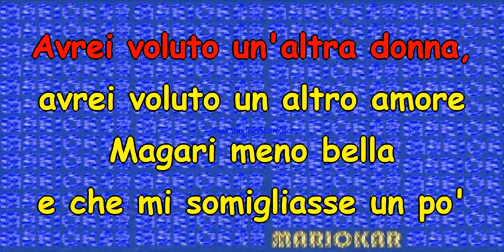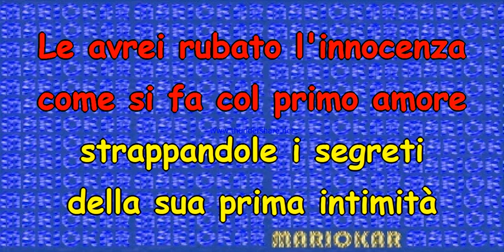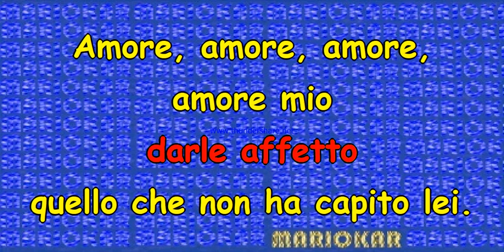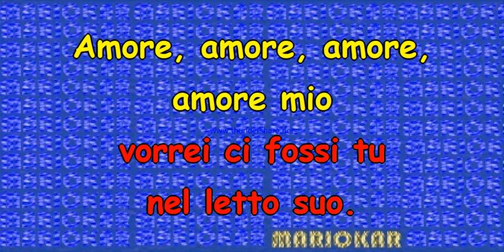Cugini Di Campagna Un'altra donna karaoke